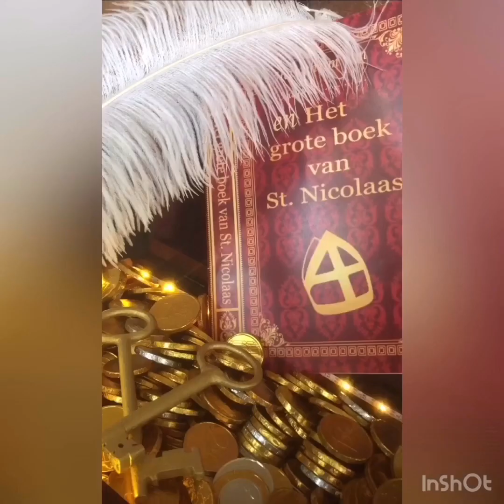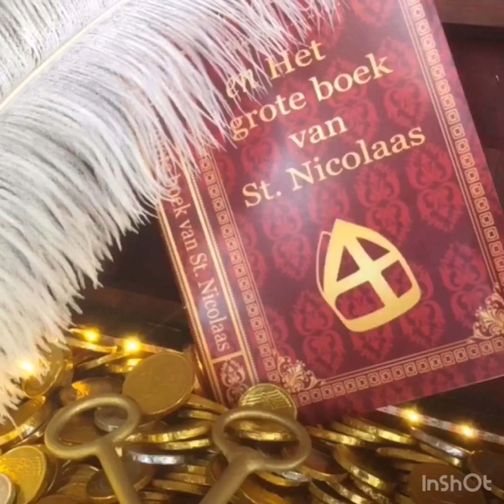Piet Antonio Vlog bij de Schuttevaer deel 1